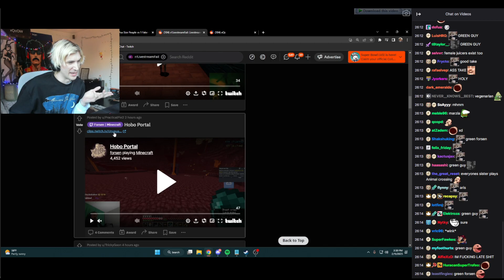xQc Reacts to another Based Take by green guy / Avoiding the puddle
XQC Reacts to another take by Aris / AvoidingThePuddle